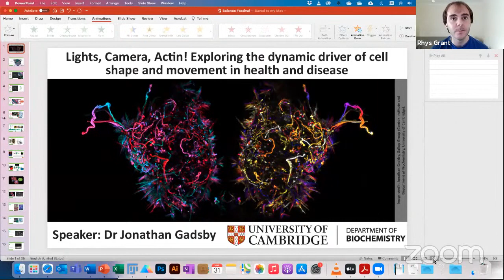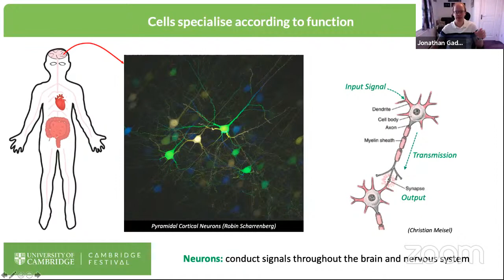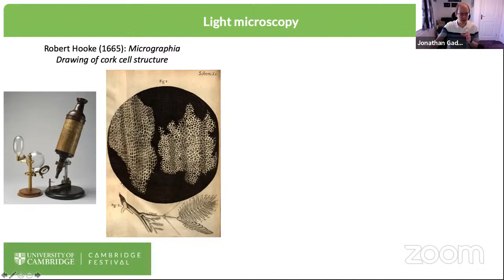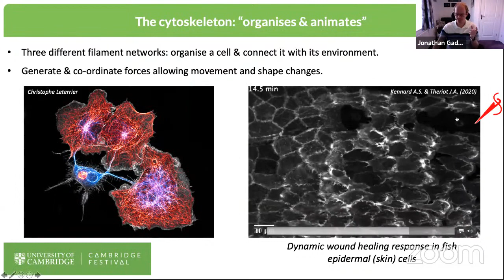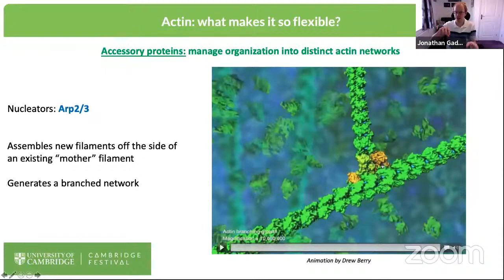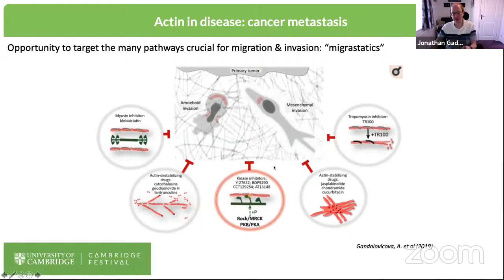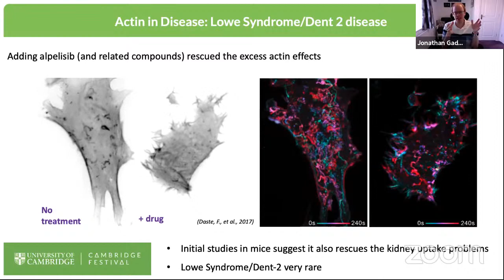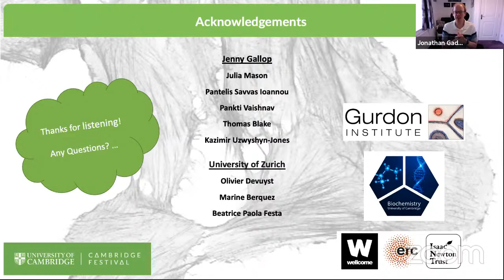Lights, Camera, Actin! Exploring the dynamic driver of cell shape and movement in health and disease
The actin cytoskeleton is one of the most fundamentally important components of cellular architecture. Simply put, without it cells could not move, they could not change shape, and they could not interact with each other or their outside environment. Many diseases, such as cancers and myopathies, can be traced back to defective actin.

In this talk, Dr Jonathan Gadsby will use exciting biological imaging examples to highlight the diversity of structures that the actin cytoskeleton can assemble into. Jonathan will discuss how defects in the process can contribute to common and rare diseases, and how increasing our understanding of how actin works now allows us to more effectively treat and relieve disease symptoms for patients.

The talk will be followed by a Q&A session.

Jonathan Gadsby is a postdoctoral researcher in the Gallop Group (Gurdon Institute and Department of Biochemistry at the University of Cambridge) specialising in cell biology and imaging. Over the last five years he has been researching how actin cytoskeleton misregulation contributes to cellular uptake defects in the rare disease Lowe Syndrome.